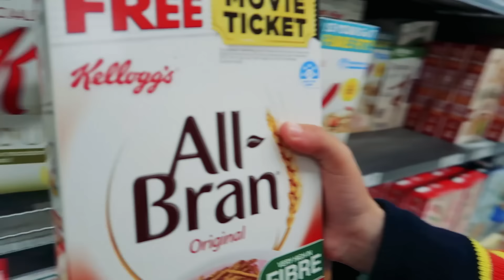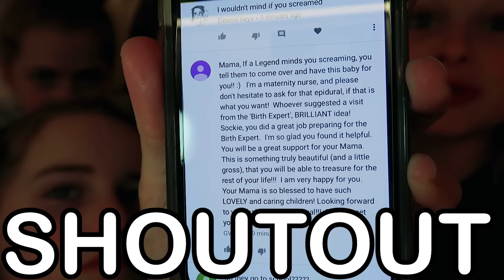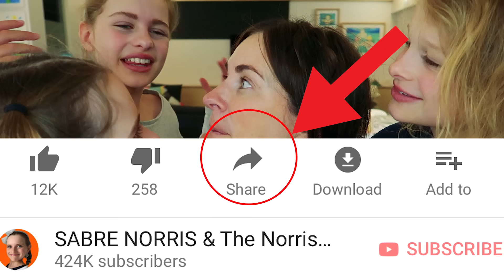THE BABY NEEDS TO COME OUT !!! DUE TO PREGNANCY COMPLICATIONS!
pregnancy complication so the baby needs to come out of the womb due to aging placenta.

Another pregnancy complication where the baby needs to come out
The blood test results for our baby came in...